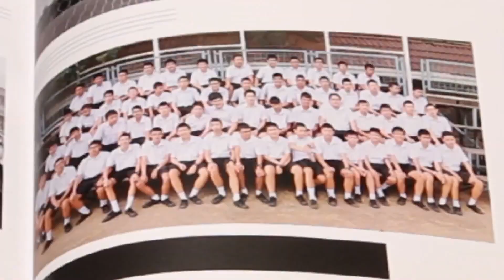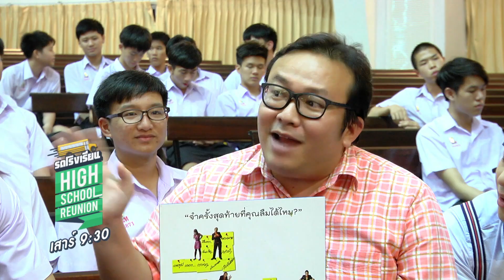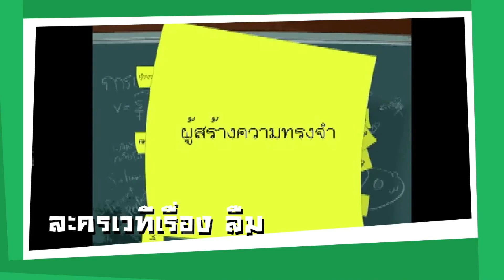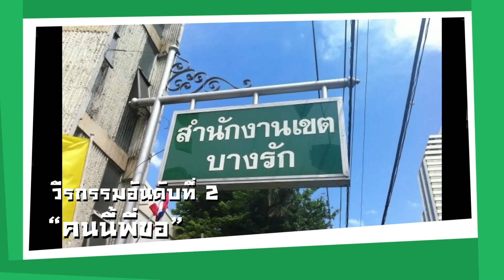รถโรงเรียน | เจษ เจษฎ์พิพัฒ [EP.22]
รถโรงเรียน High School Reunion 13-06-58
แขกรับเชิญ เจษ เจษฎ์พิพัฒ ติละพรพัฒน์ ศิษย์เก่าโรงเรียนกรุงเทพคริสเตียนวิทยาลัย

รายการรถโรงเรียน High School Reunion
ทุกวันเสาร์ 09.30 น. ทาง ช่อง ONE
Rerun วันเสาร์ 22.00 น.
และ วันพฤหัสบดี 11.00 น. ทาง Bang Channel

ดูรถโรงเรียน High School Reunion ย้อนหลังทั้งหมด